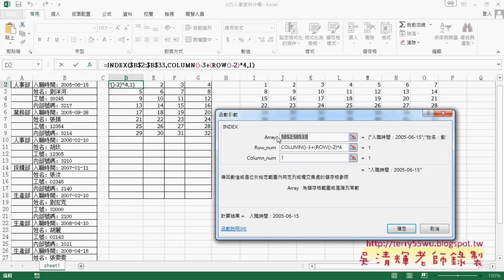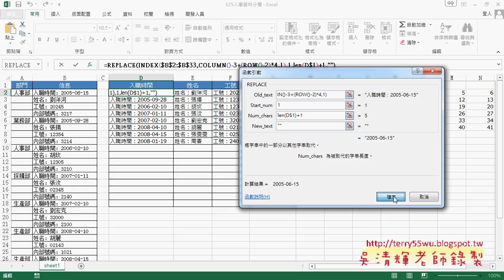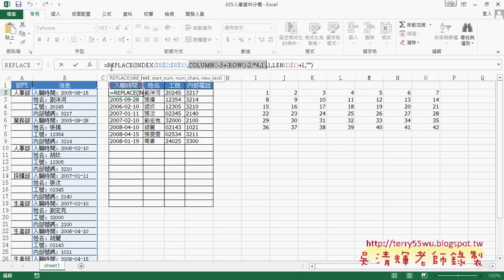08 人事分欄用INDEX抓資料與REPLACE刪資料